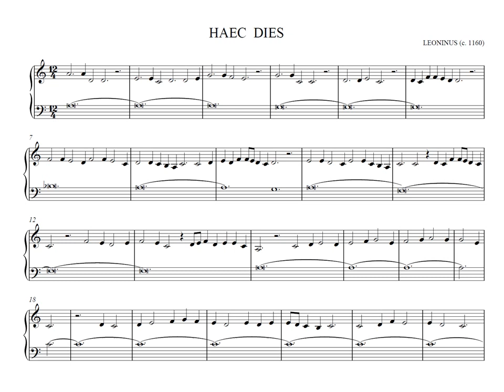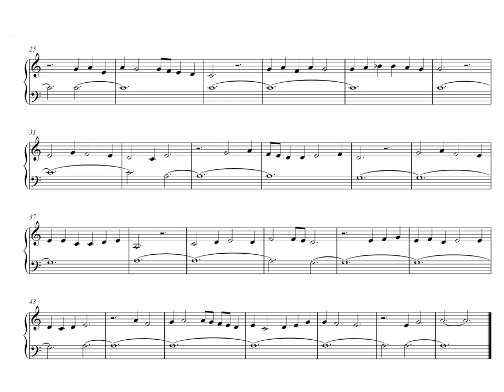Leonin: Haec Dies Escuela de Notre Dame. Ars Antiqua